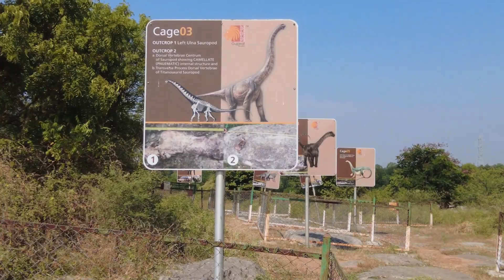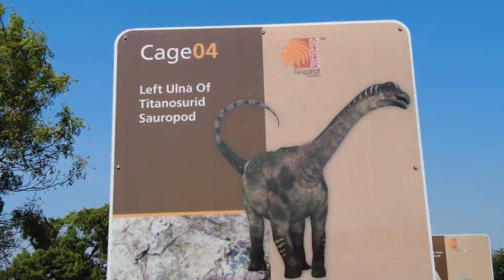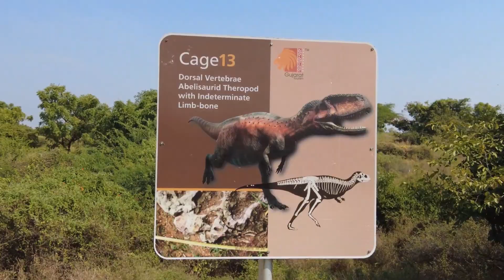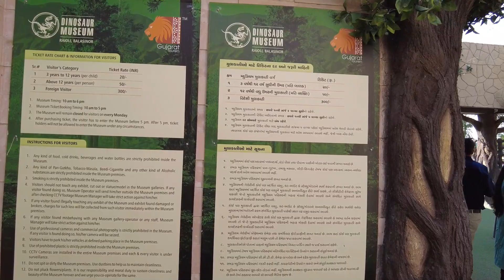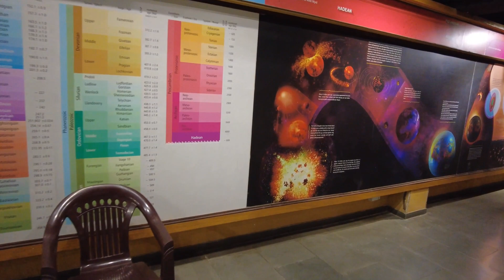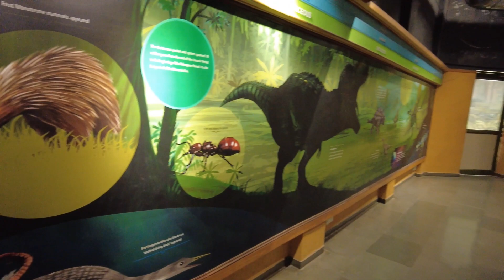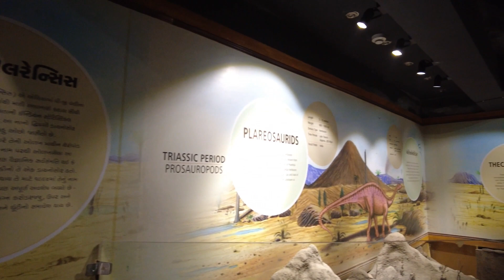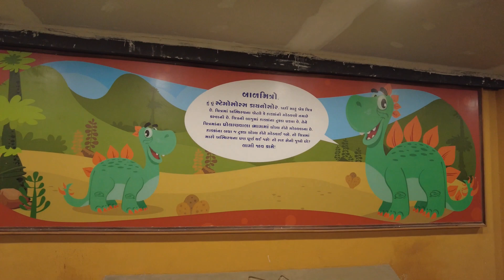Dinosaur Park Balasinor | Dinosaur Fossil Park Tour Raiyoli balasinor gujarat | One day Picnic Place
About this Video:-Dinosaur

 સ્થાન વિશે: 1980ના દાયકામાં બાલાસિનોરના રાયઓલી ગામમાં પેલિયોન્ટોલોજિસ્ટ આકસ્મિક રીતે અશ્મિના અવશેષો અને હાડકાં પર પહોંચી ગયા. ત્યારથી, આ સ્થળ સંશોધકોથી છલકાઈ ગયું છે અને આ વિસ્તારમાં સંખ્યાબંધ ખોદકામ કરવામાં આવ્યું છે જેનાં તારણો પરથી જાણવા મળ્યું છે કે ડાયનાસોરની 13 થી વધુ પ્રજાતિઓ હતી જે લગભગ 65 મિલિયન વર્ષો પહેલા ખીલી હતી. અહીંના અશ્મિભૂત ઉદ્યાનમાં તે વિશાળ જીવોની આજીવન પ્રતિમાઓ છે અને વધુ ખોદકામમાં જાણવા મળ્યું છે કે એક બેઠું, જાડા પગવાળું, ક્રેસ્ટેડ શિંગ સાથે ભારે શરીરવાળા માંસાહારી ડાયનાસોર, રાજાસોરસ નર્મેન્ડેન્સિસ, નર્મદાના રાજા, (નામનો પ્રથમ ભાગ આવે છે. ક્રેસ્ટેડ શિંગડાને કારણે રાજા અથવા રાજા પાસેથી અને નામનો બીજો ભાગ નર્મદા નદીની નજીકના તેના ભૌગોલિક સ્થાનને કારણે ઉદ્દભવે છે). આ પ્રાણી ટાયરનોસોરસ રેક્સના માંસાહારી કુટુંબનું હતું.

અશ્મિભૂત ઉદ્યાનની મુલાકાત ચોક્કસપણે તમને ગુજરાતના ડાયનાસોરના ઇતિહાસમાં ઊંડા ઉતરવા માટે પ્રેરે છે. અને તમારી તરસ છીપાવવા માટે રાજ્ય સરકારે ડાયનાસોર મ્યુઝિયમ બનાવ્યું છે. મ્યુઝિયમ 25,000 ચોરસ ફૂટથી વધુ વિસ્તારમાં ફેલાયેલું છે, જેમાં ભોંયરામાં ફેલાયેલી 10 ગેલેરીઓ અને ભોંયતળિયે ડિસ્પ્લેના વિવિધ સ્વરૂપો (ફિલ્મો અને પ્રદર્શનો) દર્શાવવામાં આવ્યા છે. રાજાસૌરસ નર્મદેન્સિસ પર એક વિશિષ્ટ 3-ડી ફિલ્મ તૈયાર કરવામાં આવી છે. અન્ય ગેલેરીઓ ભારત અને ગુજરાતના ડાયનોસોર, અશ્મિ પ્રદર્શન અને અન્ય ઘણી વિશેષતાઓ દર્શાવે છે જે તમારામાં રહેલા બાળકને બહાર લાવશે. ડિજિટલ, પ્રિન્ટ અને સ્ટેટિક સ્વરૂપ દ્વારા આ મ્યુઝિયમનો આનંદ લઈ શકાય છે. રાજ્ય સરકારે માત્ર ડાયનાસોર અને તેમના અવશેષો વિશે માહિતી મેળવવા માંગતા લોકોને જ નહીં, પરંતુ બાળકોના વિસ્તાર માટે ટાઈમ મશીન, 3-ડી ફિલ્મ, ઇન્ટરેક્ટિવ અને મનોરંજક ડીનો ફન પણ ઉપલબ્ધ કરાવ્યા છે.મેસોઝોઇક સમય, સંભારણું દુકાન વગેરેનું આબેહૂબ પ્રદર્શન. મ્યુઝિયમમાં 40 જેટલા શિલ્પો દર્શાવવામાં આવશે જે તેમના કદ, આકાર, આદતો અને રહેઠાણ પર પ્રકાશ ફેંકશે. કર્ણક આ જીવોના રહેઠાણની ચોક્કસ પ્રતિકૃતિ દર્શાવે છે. કર્ણકમાં એક પગલું તમને 65 મિલિયન વર્ષો પહેલા લઈ જશે.

મુલાકાતના કલાકો
દર સોમવારે બંધ

સ્થાન
રાયઓલી, બાલાસિનોર